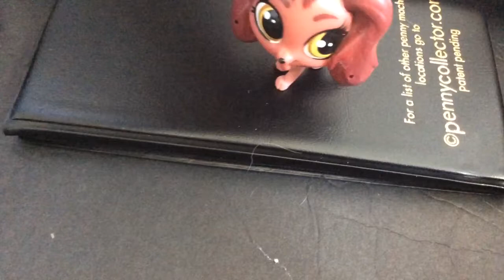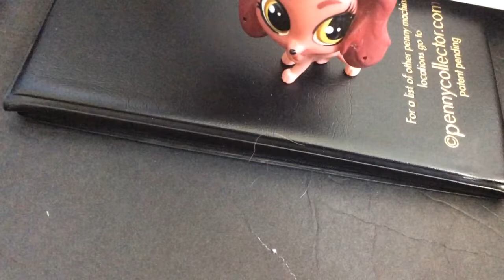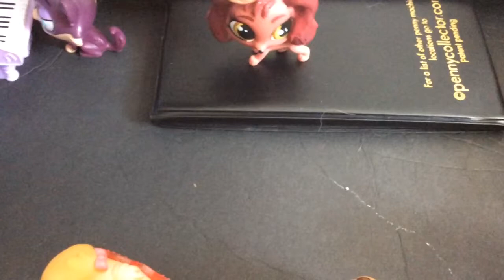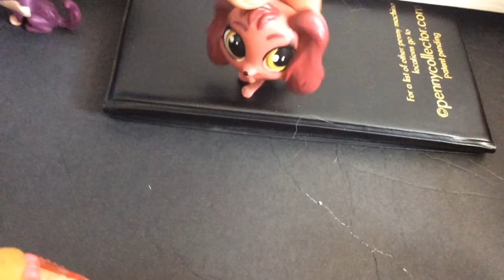Lps I Am Octavia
Hahahahahaha! I got it to work!
TehJah did the original video!